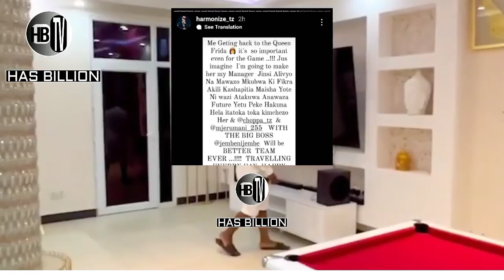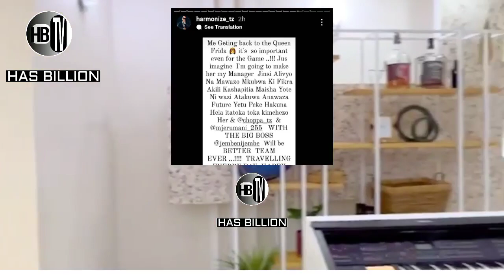HARMONIZE amzawadia KAJALA CHEO baada ya kukubli kurudiana | EXCLUSIVELY.